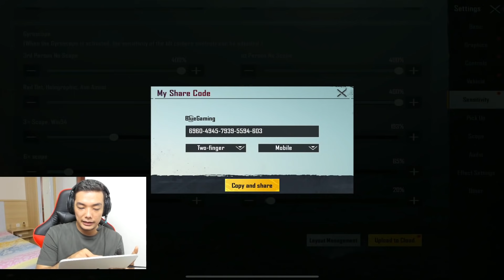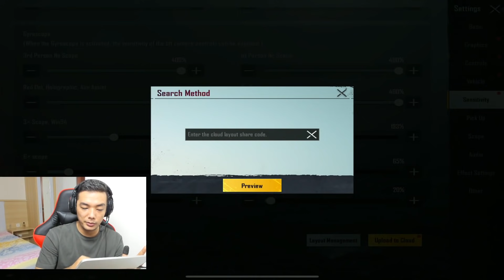❌بزرگترین قرعه کشی رویال پس و بهترین تنظیمات اسکوپ❌